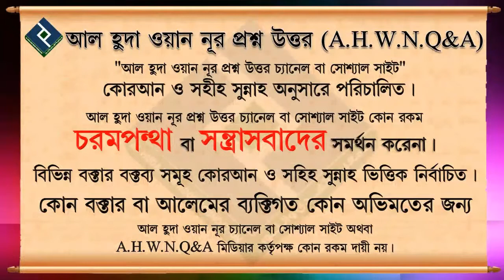বাচ্চাদের নাচ, গান শিখানো যাবে কি না ᴴᴰ┇শায়খ সাকিব আল বুখারী